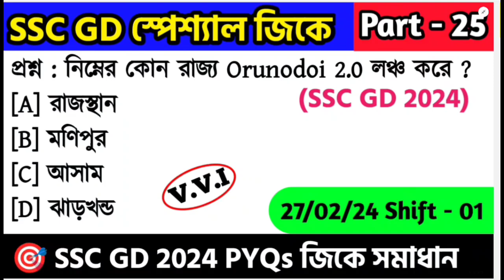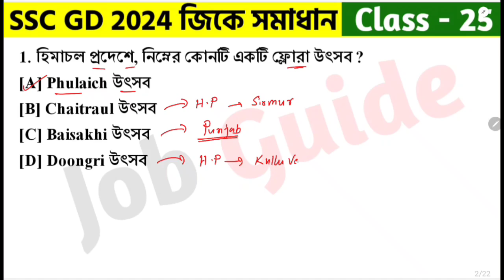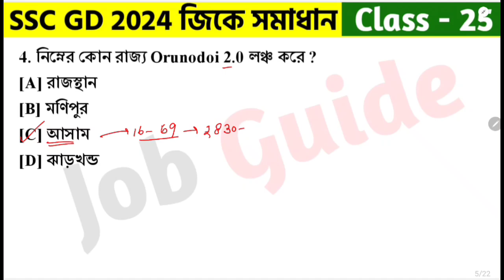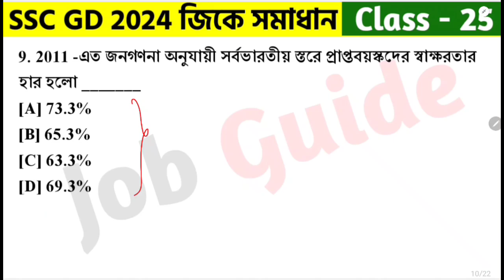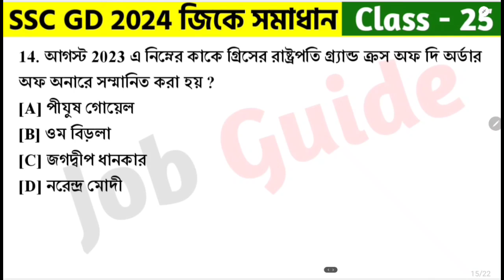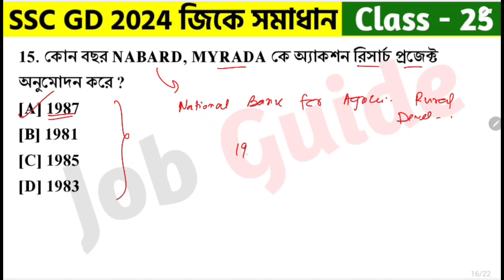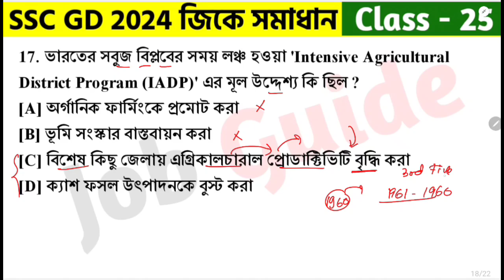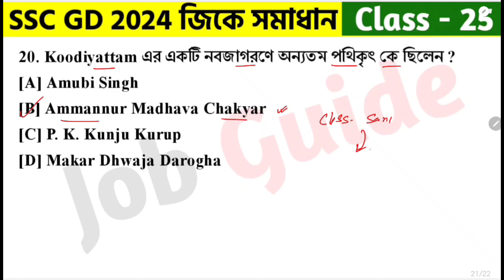SSC GD স্পেশ্যাল জিকে ক্লাস - 25 | SSC GD 2024 Gk সমাধান | SSC GD General Awareness PYQs in Bengali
আজকের ভিডিওতে আমরা SSC GD Constable 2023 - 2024 বিগত বছরে আসা গুরুত্বপূর্ণ অঙ্কের প্রশ্ন Class - 25 (27th Feb, 2024 Shift - 1) নিয়ে আলোচনা করেছি যেগুলো আগামী SSC GD Constable 2024 পরীক্ষার জন্য খুবই গুরুত্বপূর্ণ । @Jobguide2023